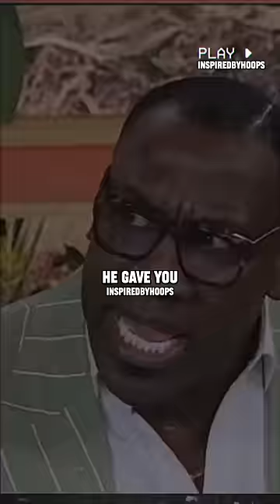LeBron Reminds Shannon Sharpe Of His Grandmother 😳💀